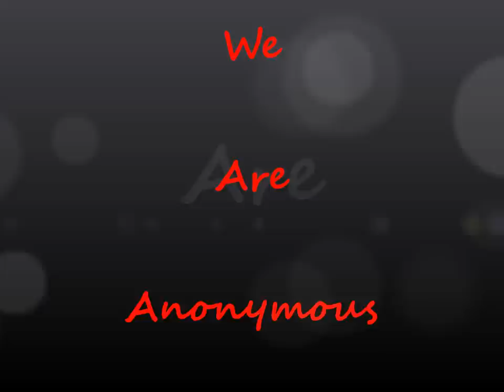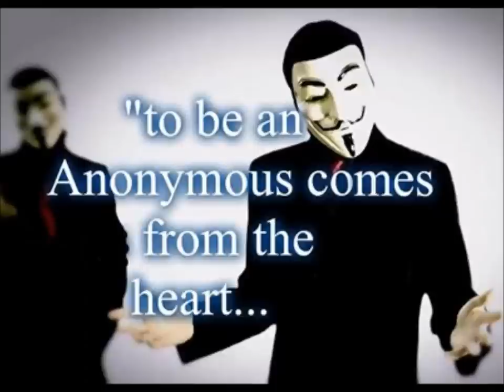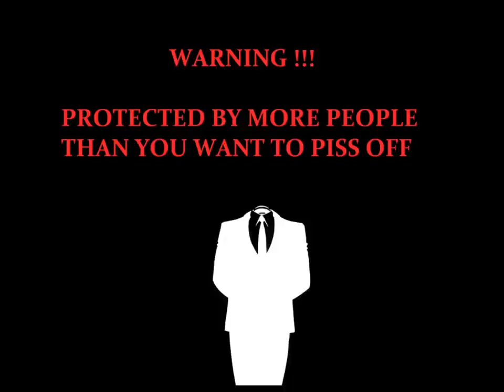Anonymous OpJustice4Ayla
transcript
Hello brothers and sisters we are anonymous. We come to you with a story of injustice perpetrated by one Karen Small. Karen Small is the Child and Family Services worker that transferred the physical custody of a precious  20 month old from the  mother to her father Justin DiPietro. The child,  Ayla Reynolds, was moved to the father without a court order. Ms. Small acted outside of policy in this transfer and proof that she knew the law exists. In records kept by Ms. Small when the paternal grandmother had tried to gain custody, Ms. Small notes that custody could not be given to the Grandmother without a court order and a judges signature. There were no immediate concerns to warrant the transfer of the custody of this child. Despite her acknowledgements of her not being able to transfer custody without a court order, she conceded to Ms. DiPietros request and authorized law enforcement to take Ayla from her home. Four weeks after the father Justin DiPietro was given custody of Ayla, she suffered from a broken arm, in which he delayed getting her medical treatment for. Four weeks later, he reported her missing. Investigators found blood throughout the residents primarily in his bedroom where he has claimed he was sleeping when she disappeared and suffered fatal injuries. If Karen Small would not have illegally transferred custody without a court order Ayla would still be here today. Two years later she still is working under the guise of protecting children. No disciplinary action has taken place.
We will be mass calling, e-mail spamming Ms. Small and her chain of command to demand Karen Small be held accountable for her abuse of authority in this case that ultimately led to the death of a child. please refer to the paste bin below in the description to join us in our efforts. a Facebook event page has been started and can be found in the links below. Please keep watch on the social web for an upcoming radio show and tweetstorm to expose this crime against this child.
Ayla's voice was stolen, we are going to give it back to her. We seek Truth and Justice for Ayla Reynolds because when there is No Justice, there will be No Peace.
we are Opp Justice 4 Ayla
abusers of our children should always Expect us.
Opp Justice 4 Ayla, Engaged  !!!